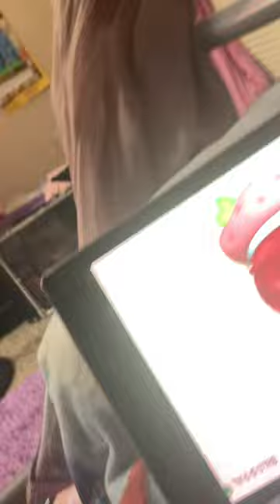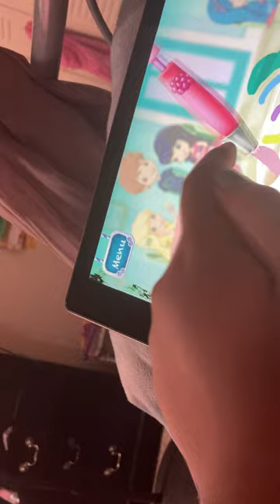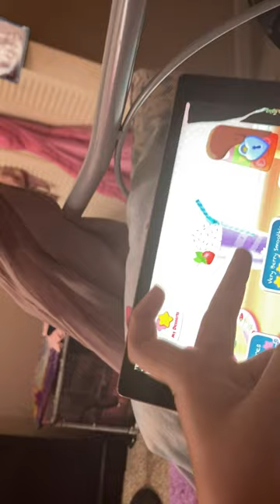Playing sweet shop, strawberry shortcake